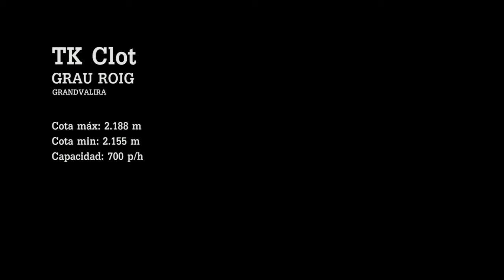TK Clot (Grau Roig)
31+1 Vídeos de remontes de la estación de esquí de Grandvalira realizados por Nevasport.com con el patrocinio y ayuda de Grandvalira entre los dias 17, 18 y 19 de Febrero de 2015.